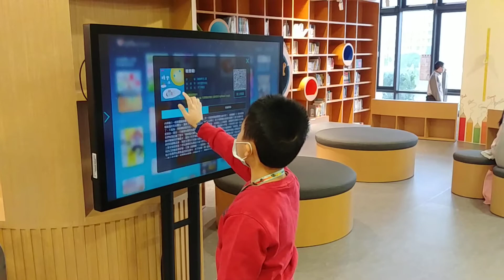20201213 152855 新大竹圖書館